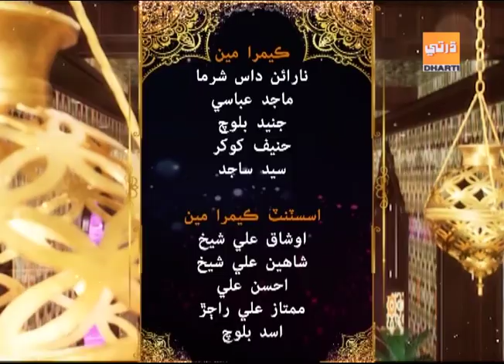Barkat e Ramzan Sehri 13